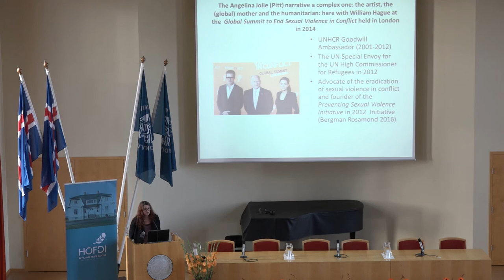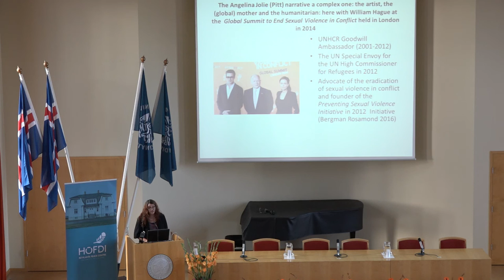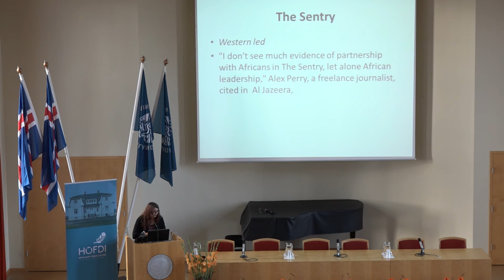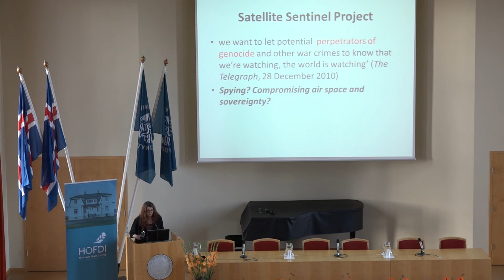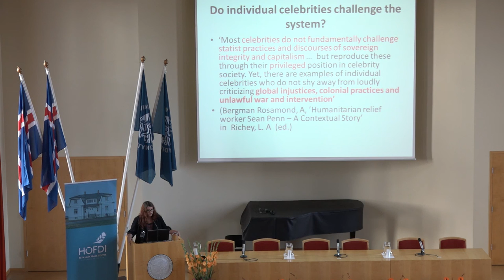Cities and Citizens for Peace - The Importance of Dialogue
Keynote Address: Annika Bergman Rosamond, Senior Lecturer at the Department of Political Science, Lund University

Rethinking Peace and Power. Opening seminar of HÖFÐI Reykjavik Peace Centre on Friday October 7, 2016 at the Ceremonial Hall of the University of Iceland.